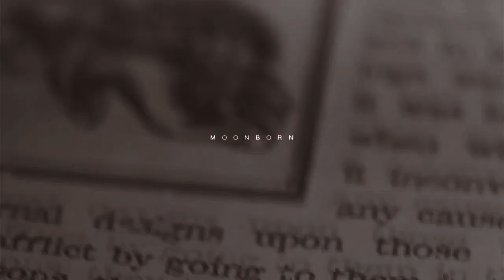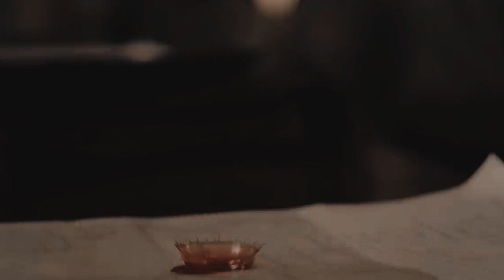Moonborn Mini-Book (Рожденная Луной)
Moonborn was the second book released on the mobile game Romance Club. This book has five seasons and was completed in March 2020.

An ancient prophecy comes to life in a modern metropolis. An ordinary girl finds herself at the centre of supernatural events.

The story follows Mia, a college student, a journalist. She stumbles upon the discovery that the supernatural is real. This revelation will open up an entirely new world to her. Visiting the masquerade she meets Victor Van Art - a powerful vampire, who helped her escape the deadly ball as a result.

Mia is a part of the prophecy. She died from vampire bite saving Max's little brother and then came back to life as a Moonborn - the one who will keep supernatural balance in the world. Max Fall is a werewolf who found Mia after she was attacked and helped her figure out what she truly is.

I finished the game in two days and I do really love the story about the girl that learn how to use her new powers plus her character is always in trouble and she's a journalist - a fighter for justice.

It's kind of a mix of Twilight, A Discovery of Witches, The Vampire Diaries and all that supernatural thingy.

Fandom: Romance Club (mobile game)
Mia: Amanda Seyfried
Victor Van Art: Ben Barnes
Max Fall: Dominic Sherwood

Игра Клуб Романтики: Рожденная Луной. Сюжет оказался классным - я обычно не играю в мобильные игры, но тут зависла на два дня и прошла всю. И не могла не сделать видео!